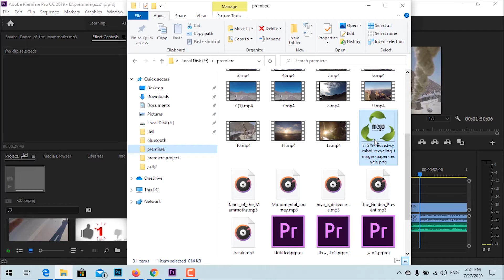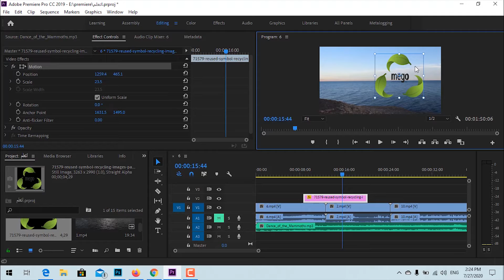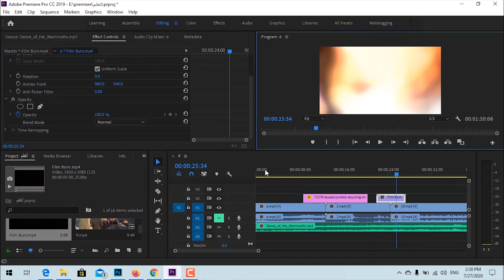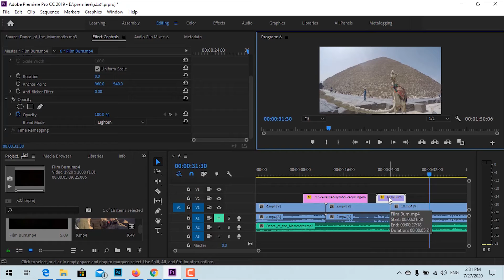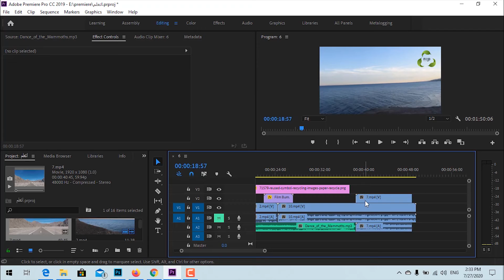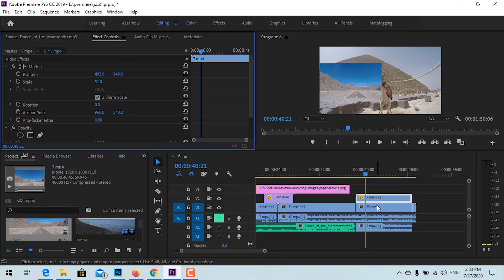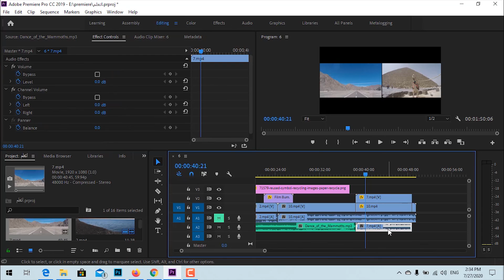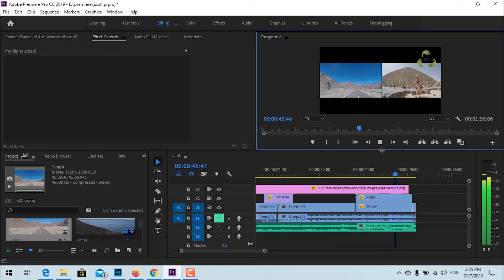اضافة لوجو للفيديو و التحكم في الفيديو Effect Controls panel | كورس بيرمير 2